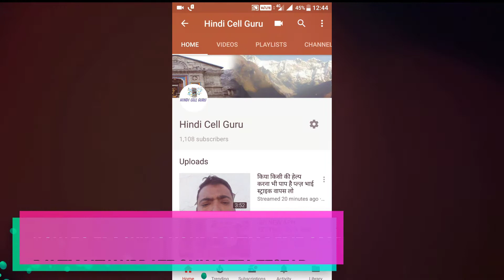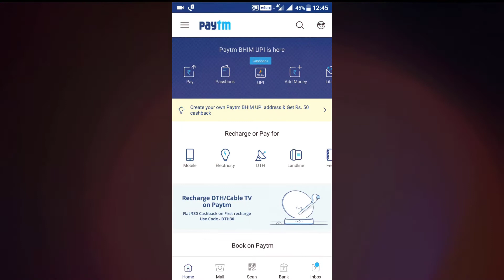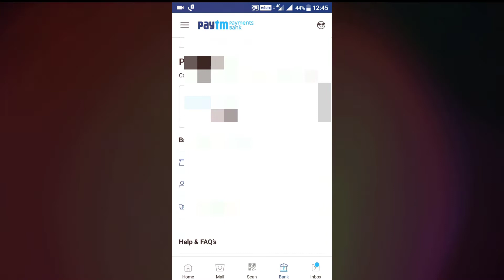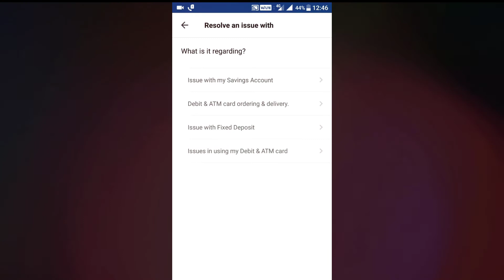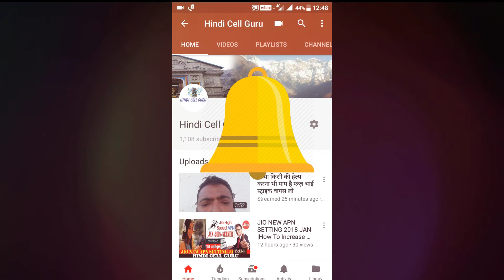How To Tracking Status Paytm Card Online || How To Track Paytm Debit Card Order Status Online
online,paytm cash,paytm,video,paytm payments bank,paytm bank,card,how to download movies without using utorrent
मेरा आज का यह video paytm debit card से जुड़ा है जिसमे मैं आपको बताने वाला हु कि आप किस तरह paytm debit card online track कर सकते हो पूरी जानकारी के लिए देखिये मेरा video.
नमस्कार दोस्तो मेरे youtube chenal Hindi Cell Guru में आप का बहुत बहुत  सुवागत हे . आप सब लोगो को मेरे इस chenal में ANDROID MOBILE से जोड़ी TIPS TRICKS और youtube से jodi sari जानकारी और latest news और Technical से जुडी सभी जानकारी आप तक पहुचने की में पुरी koshis करूँगा.
This chennel also help in following things:
eCommerce ( online selling business) like Amazon,Snapdeal, Flipkart
(Andorid apps)...PLZ SUSCRIB HINDI CELL GURU..THANKS